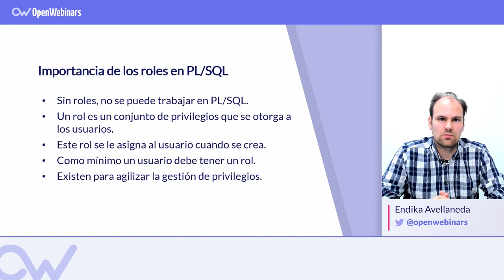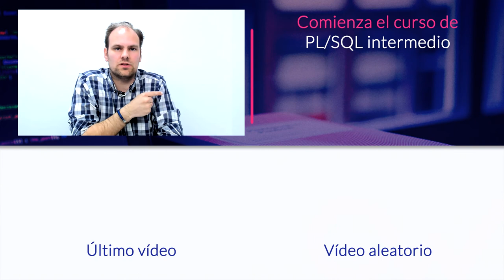ORACLE PL/SQL: Tipos de ROLES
Te contamos qué son los roles en PL/SQL y por qué resultan tan importantes en este lenguaje.